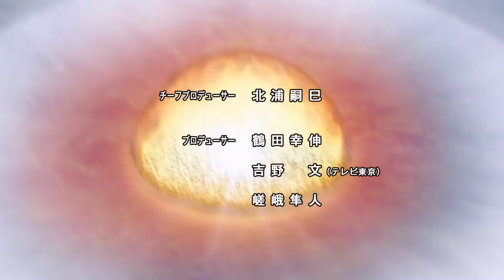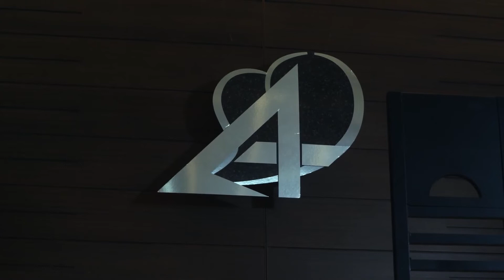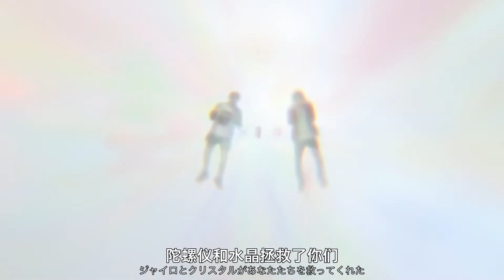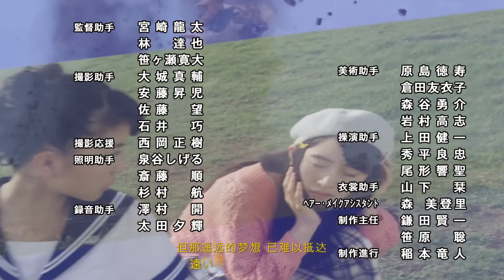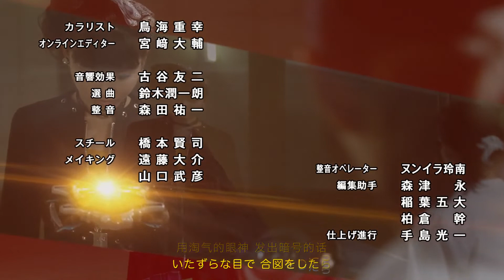罗布奥特曼 22.异次元元老妈 [BDrip][1080P]